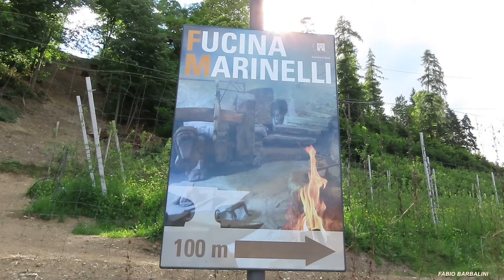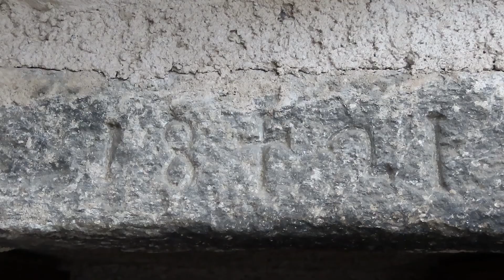Fucina Marinelli a Malé TN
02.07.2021  Malè Frazione Pondasio - Fucina Marinelli (Antico opificio per la forgiatura di manufatti in ferro risalente al Settecento, è rimasto in funzione fino a pochi decenni fa. Restaurato e musealizzato. All’interno si trova un grande maglio, datato 1834, e sopra la doppia forgia in pietra, oltre ad una cappa monumentale, alta più di 7 metri. Incudini, martelli, tenaglie, la vasca della tempera e un campionario della strumentazione prodotta documentano l’attività che dal lingotto di ferro porta al prodotto manufatto. All’esterno sono ancora ben visibili e funzionanti le strutture per la captazione dell’acqua del torrente Rabbiés, che in parte seguono l’andamento del terreno e in parte sono sostenute da grandi travature lignee e alti pilastri in pietra, che permettevano di mettere in funzione la ruota idraulica del maglio. Seminfossata, a breve distanza dalla fucina, è la tromba idraulica o “bót de l’òra” per l’alimentazione della forgia).  Autore Fabio Barbalini